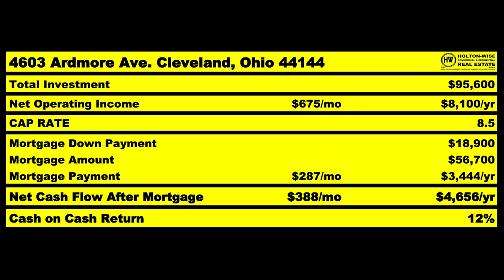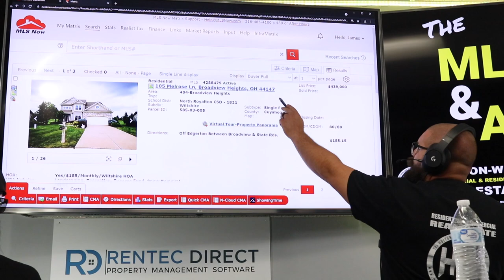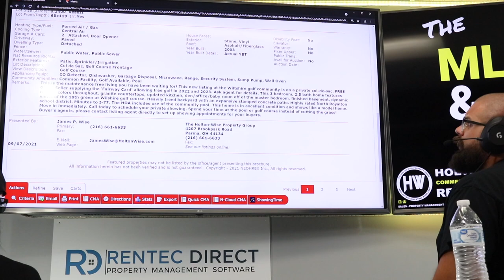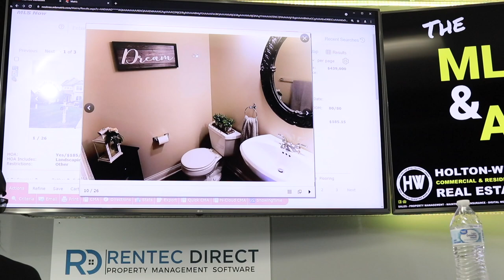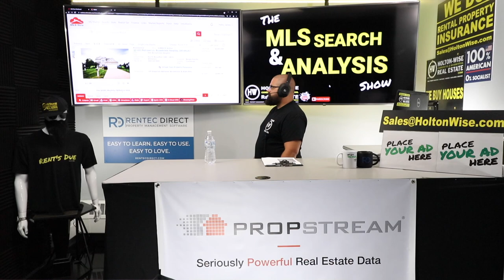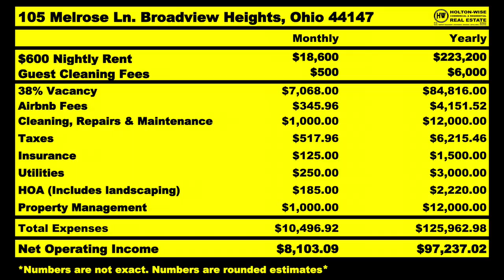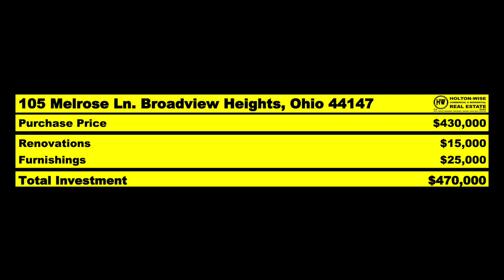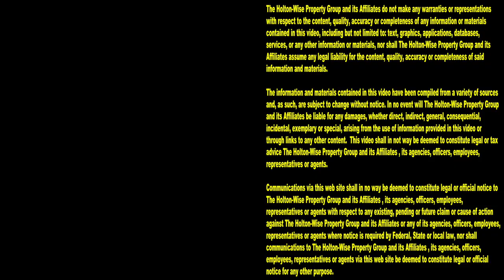LUXURY RENTALS How to Buy a VRBO Property for Pennies | MLS Search & Analysis 1,002 - 105 Melrose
You probably stumbled upon this video because you are interested in learning how to buy a VRBO investment property for cheap. In the 1,002nd episode of The MLS Search & Analysis Show James Wise is talking about buying a VRBO property for pennies on the dollar. Imagine buying cheap houses that would make great luxury vacation rental houses from anywhere in the world. Would learning how to buy a short term rental property in an area filled with luxury real estate be something you are interested in doing? If so, stick around because this video will show you how to buy a short term rental property in an area of luxury homes on a golf course. Best of all you do not need to live close to the luxury rentals you are investing in. With HoltonWise as your boots on the ground partner you can buy your first short term rental property knowing you have full service property management to handle your new Airbnb mansion on your behalf.

📺 HELPFUL RESOURCES
Holton-Wise FAQ